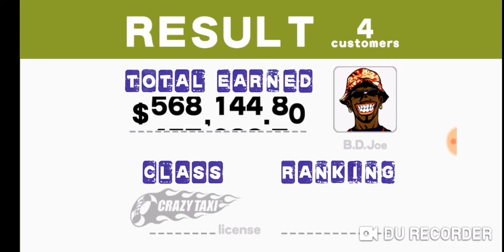Old School Game Crazy Taxi